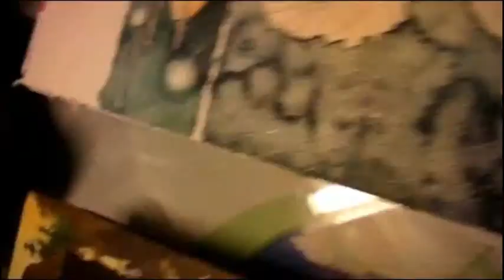Old Songs/ Alte Weisen Part II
Timelapse: Video: 15 min. Echtzeit: 2 1/2 Stunden
Schmincke Aquarellfarben, weiße Acrylfarbe

Ich freue mich über alle Kommentare!
Comments are welcome
English:
Schmincke Watercolours, white acrylic paint = 2 1/2 hours